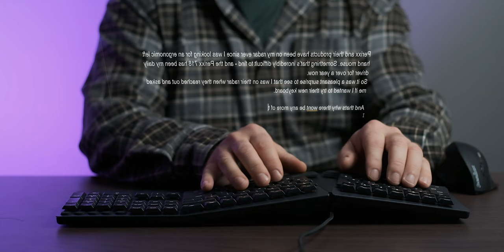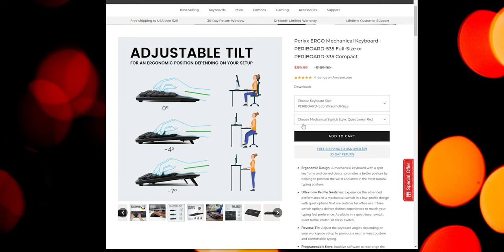Perixx 535 Mechanical Keyboard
Perixx Periboard Ergo 535 is a mechanical keyboard with three different switch types. Linear Quiet, Tactile Quiet and Tactile clicky.

The 535 has a split keyframe design and built in key customization for macros, key-mapping and key actions.

If you're lefthanded you will dig their left hand mouse selection.

Coming from a standard keyboard it took some getting used to the split keyframe, but as with most things - a little time and practice will get that sorted.

Another nice feature on the Perixx Ergo 535 is the reversed tilt which can be set to a 4 and 7 degree angle for better ergonomics while using a standing desk.

My favorite left hand mouse - Perixx 718 and 719L

This video was shot on the Fujifilm X-T4 and the Sigma 18-35
I use the Fringer Pro II EF-FX adapter.
Sound was recorded with the Rode Wireless Go II and the Rode Lavalier II